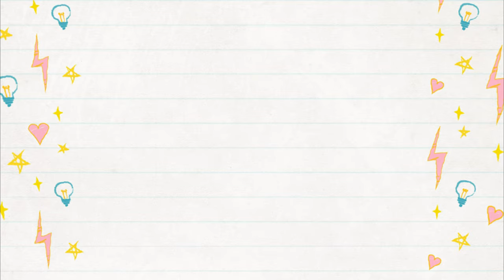Bunsen the Puggle goes for Car Ride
Bunsen the Puggle goes for Car Ride. Join us as one cute puggle prince ventrues out of the house and away from his cat sibilings for a nice car ride.